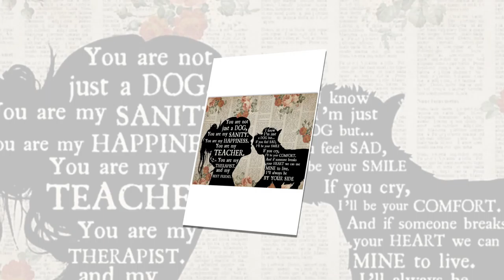Poster Westie dog girl therapist best friend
Imagination is the ability to produce and simulate novel objects, peoples and ideas in the mind without any immediate input of the senses. It is also described as the forming of experiences in one's mind, which can be re-creations of past experiences such as vivid memories with imagined changes, or they can be completely invented and possibly fantastic scenes. Imagination helps make knowledge applicable in solving problems and is fundamental to integrating experience and the learning process. A basic training for imagination is listening to storytelling  in which the exactness of the chosen words is the fundamental factor to "evoke worlds".
Thanks!